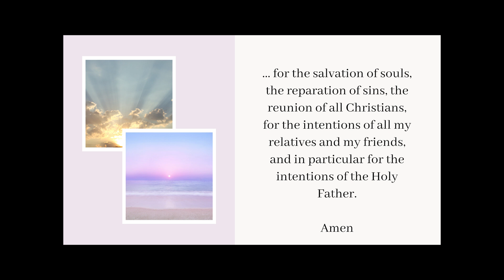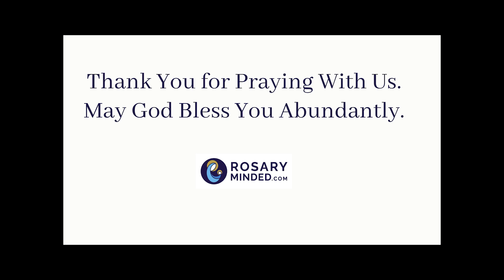Today's MORNING OFFERING Prayer -- Monday, April 29